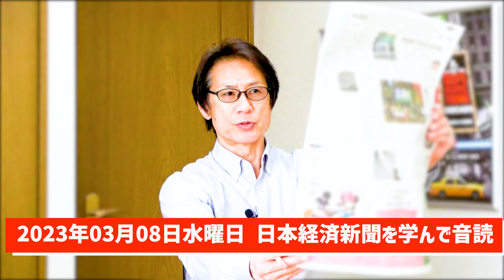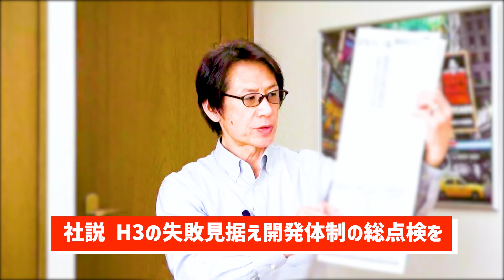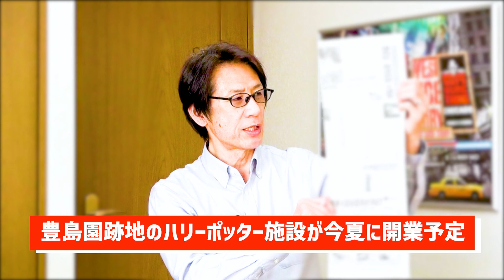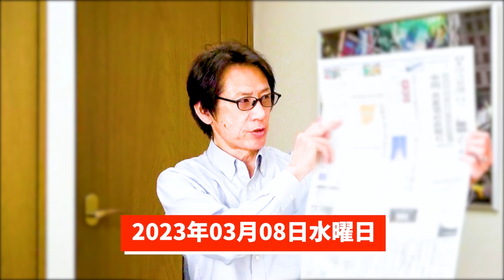【55歳から音読練習を始めてみた】令和5年03月08日 日本経済新聞朝刊より今日の学び「H3の失敗見据えて開発体制の総点検を/次世代通信で世界市場に挑め/豊島園跡地にハリーポッター施設が今夏オープン」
55歳から音読の練習を始めて、何年続けたら噛まずに音読できるように進化するのか？

55歳から始める『自分と向き合えば物心ともに豊かになれる』

and
Broadcast yourself！